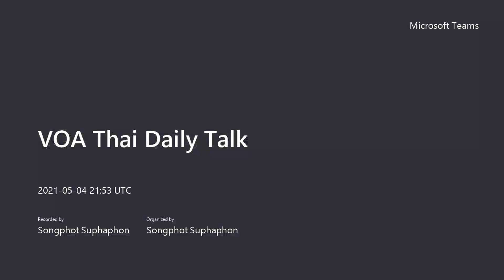คุยข่าวรอบโลก กับวีโอเอ ภาคภาษาไทย วันพุธ ที่ 5 พฤษภาคม 2564